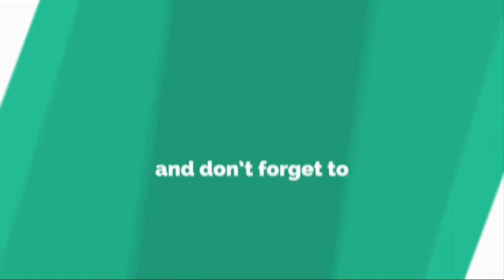[ " ସତୁରି ଜଣ ଶିଷ୍ୟଙ୍କ ମିଶନ ।" - The Mission of the seventy ] Rev. Fr. Ashok Anthony C.M. Kashinagar